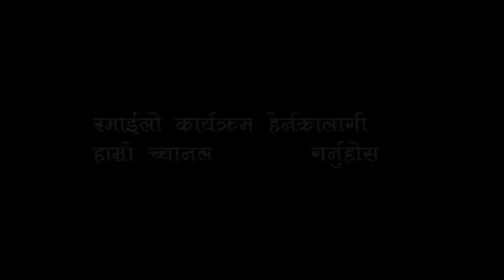गौमाताकाे संरक्षणकाे लागि महायज्ञ रामपुर ६ ताताे पानीधाम पाल्पा